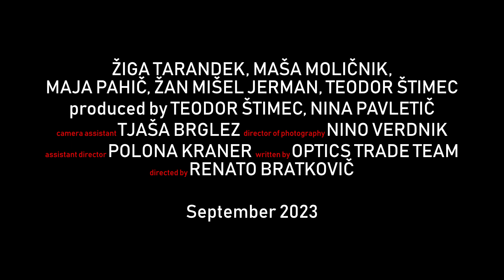DOUBLE DEAL - a short crime film | Official Trailer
Follow a private director Niko Kalash, who gets approached by a local magnate Ada Ritchie. Ada’s husband is cheating on her, and she wishes to find out the name of the husband’s mistress. Niko dives into the case, but he soon learns that cheating is far from being the husband’s worst wrongdoing. The story begins to entangle, and our private detective realizes that the stakes in this case are much higher than he anticipated.

Read more about the making of short film and some behind the scenes

Director: Renato Bratkovič
Director of photography: Nino Verdnik
Producer & organization: Optics Trade

DOUBLE DEAL  - a short crime film